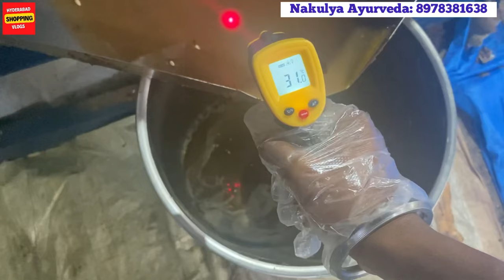Natural Cold Pressed Edible Oils At Best Price Factory Unit | Organic Ground Nut Hyderabad Shopping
Address:
Nakulya Ayurveda Cold Press Cooking Oils Ganuga Mill
Door No 1, Bus stop, 21, Gachibowli - Miyapur Rd, behind Miyapur, next to Zilla Parishad High School, Friends Colony, Indira Nagar Colony, Hyderabad, Telangana 500049